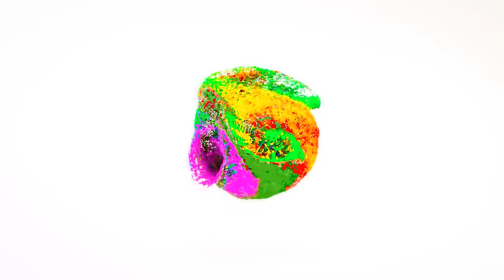New Rajasthani Song 2024 / सुन साली हा जीजा / Sun Sali Ha Jija / bablu ankiya Sonu kunwar Part 3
Nrm Film Studio Present,:- Letest Rajasthani Video Song 2023, "sun sali haa jija", featuring - ""ravindra sadhu veeru sunita fency Parjapat" The song is in the voice of "bablu ankiya Sonu kunwar" Composed by"bablu ankiya" and the lyrics of this new song are penned by "ramavatar rebari" This video is director by - "rajesh goyal" Enjoy and stay connected with us !!

NRM FILM STUDIO PRESENT  MARWADI LETEST SONG 2023

Video credits:- NRM FILM STUDIO

⇨Song
⇨Album : Rajasthani Letest song
⇨Singer :🎙Bablu Ankiya -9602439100 Sonu kunwar
⇨Recording : mahadev studio
⇨Staring : ravindra sadhu veeru sunita fenci Parjapat
⇨Lyrics : ramavatar rebari
⇨Dop. : rajesh goyal Rohit Sharma
⇨Camera : rajesh goyal
⇨Editor : Chetan Rao
⇨Music Lable : NRM FILM STUDUO
⇨Sub Category : wedding Song
⇨Video Director : rajesh goyal
⇨Producer : Naresh Choudhary
⇨Digital Partner : Believe music Pvt Ltd

NRM FILM STUDIO

From - Bagoda Jalore Rajasthan  ( India ) NRMFILMSTUDIO